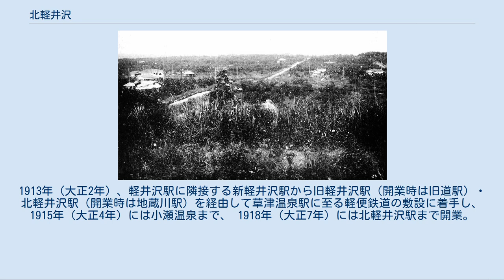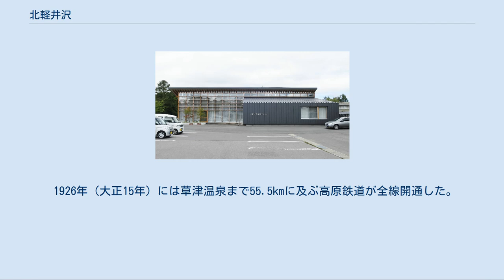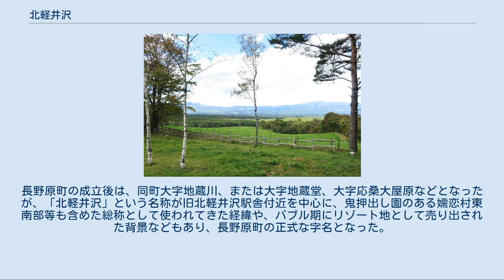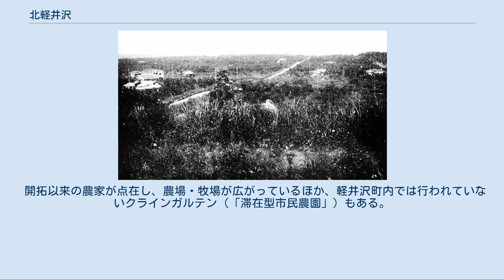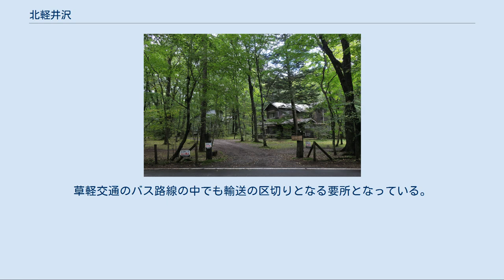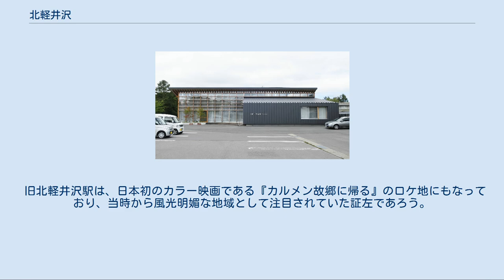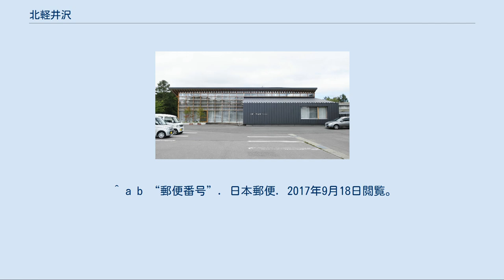北軽井沢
日本 」 群馬県 」 吾妻郡 」 長野原町 」 北軽井沢 北軽井沢（きたかるいざわ）は、浅間山北麓の一帯に位置する群馬県吾妻郡長野原町の大字である。
面積は50.26km2。
 長野原町の西南部に位置し、浅間山の北東に広がる六里ヶ原の一画にある。
北で同町応桑、東で浅間隠山の北稜を隔てて東吾妻町須賀尾、南東で高崎市倉渕町川浦（旧・倉渕村川浦）、南で長野県北佐久郡軽井沢町長倉、西で嬬恋村鎌原と接する。
なお「北軽井沢」という地名は長野原町の大字の範囲を越え、嬬恋村側を含むかなり広い範囲で使用されている。
 浅間山の黒い火山噴出物が主成分の土壌と、一面に広がるカラマツ林を中心に、秋の紅葉が美しい雑木林が混在するのが特徴的である。
終戦直後に一部地域が開拓され、トウモロコシやトマト、レタス、白菜、ブルーベリーなどが特産。
町中の至る所に高原野菜の直売所がある。
明治初期に当初は馬の放牧場として開設され、戦後に群馬県へと移管された浅間家畜育成牧場（浅間牧場）が、早い時期に乳牛を導入させたこともあって、酪農も盛んに行われている。
1970年代以降はリゾート地として開発され、施設が建設されている。
 標高1,000m - 1,400mに位置し、夏は冷涼、冬は酷寒で亜寒帯湿潤気候に属する。
冬は最低気温がマイナス20度以下になることも珍しくないが、日本海側気候でないので積雪量は比較的少ない。
南側の軽井沢町内旧軽井沢周辺にあるような独特の湿気も少ない。
 戦前の一匡村（『群馬県吾妻郡誌 追録 第1輯』より） 現代の一匡村（2018年） 大学村組合管理事務所 北白川宮能久親王を祀る牧宮神社 1882年（明治15年）、殖産興業、富国強兵により洋服の需要が増えたことから、綿羊の供給地として、また軍馬の養育地としてこのあたり一帯が選ばれ、大日本農会の会長だった北白川宮能久親王が放牧場「浅間牧場（吾妻農林牧場）」を開設したことにより、北軽井沢の開墾は始まった。
明治維新で職を失った武士の救済策のひとつとして、ここに旧館林藩士たちが開拓移民として入植した。
1895年（明治28年）の北白川宮没後に一帯の土地が民間に払い下げられ、分割されて草軽電鉄や亀沢牧場、現在の浅間牧場などの所有になった。
 1909年（明治42年）、草軽電気鉄道の前身となる「草津興業」が発足。
同社はスイスの登山電車のように高原や温泉へ避暑客・湯治客を運ぶとともに、貨物輸送を行って地域の発展を図ろうとする趣旨から創立された。
1913年（大正2年）、軽井沢駅に隣接する新軽井沢駅から旧軽井沢駅（開業時は旧道駅）・北軽井沢駅（開業時は地蔵川駅）を経由して草津温泉駅に至る軽便鉄道の敷設に着手し、1915年（大正4年）には小瀬温泉まで、 1918年（大正7年）には北軽井沢駅まで開業。
 1926年（大正15年）には草津温泉まで55.5kmに及ぶ高原鉄道が全線開通した。
路線の延伸と並行して沿線地域が次々と開拓された。
大正末期から昭和初期にかけて大学関係者の別荘地が次々造られたことで、何もなかった北軽井沢駅周辺の環境も整備されていった。
 旧館林藩主の秋元子爵家が別荘を建てたことを嚆矢として、避暑のための別荘地として売り出されるようになった。
1923年（大正12年）、旧制第一高等学校（東京帝国大学の予科）の同窓生らの団体「一匡社」が、草軽電気鉄道の勧めにより会員や家族の保養のために応桑に「一匡村」と称する共同名義による山小屋風の別荘群を建設・運営した。
一匡村は後の別荘地のようなレジャー用の分譲地ではなく、食事・風呂等は共同、勉強会を開くなど、自給自足的な生活を送る場であったが、避暑地北軽井沢の別荘地の歴史の始まりであった。
 1927年（昭和2年）にはこの付近に広大な土地を所有していた法政大学学長松室致が、自身が所有する土地を学者・文人・芸術家らに分譲し、政治家・財閥・華族等のエスタブリッシュメント向けではなく文化人向けの静謐な保養地・避暑地を創設することを発意。
これに賛同した野上豊一郎や安倍能成ら夏目漱石門下の文化人らとともに別荘地「法政大学村」（現・「社団法人北軽井沢大学村組合」、通称「大学村」）を開いた。
元々この辺りは「地蔵川」という地名であったが、「大学村」の関係者が隣接する「軽井沢」の北に位置することからこの地を「北軽井沢」と呼び始めた。
それに倣うように草軽電気鉄道の駅名も、1927年（昭和2年）に「大学村」の寄贈により駅舎を改築したことから、その際に「地蔵川駅...